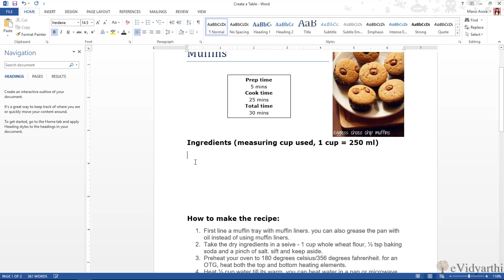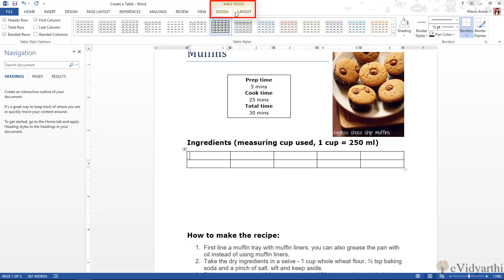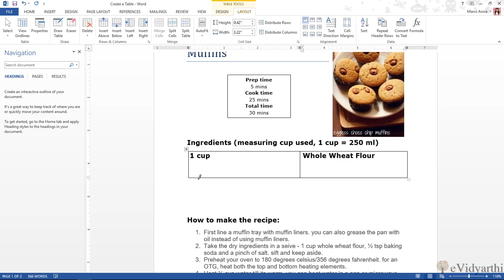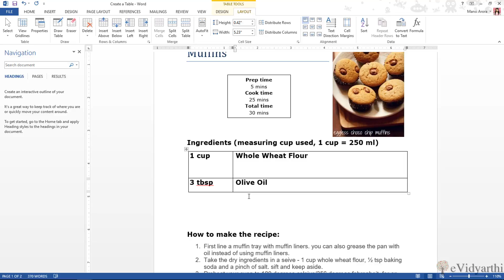Word 2013 Tutorial | Creating Tables || Chapter 8 | Video 1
In this tutorial we will learn Creating & Moving Table in MS Word. Table making tips and tricks in hindi. Visit evidyarthi.in for Full Course.